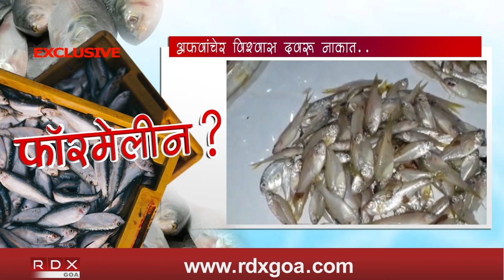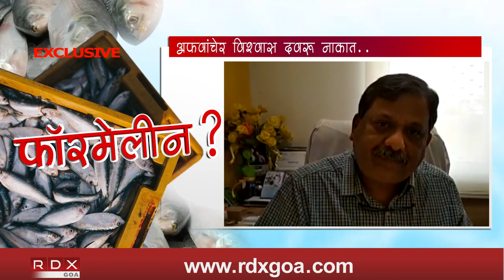PRESENCE OF FORMALIN IN FISH, FISH SAFE OR UNSAFE FOR CONSUMPTION?